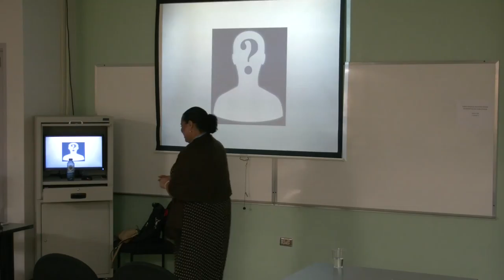Identificación de Factores Académicos en la Retención (3 of 3)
Track: Retention
Identificación de Factores Académicos en la Retención de Estudiantes de Enfermería.
By: Wilma R. Rivera-Solla
National University College